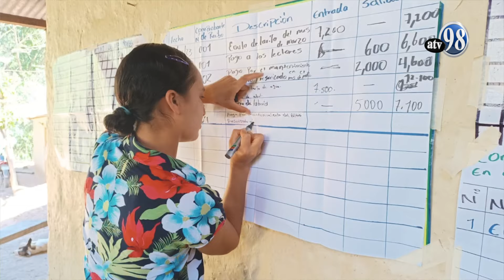Técnica Gestión comunitaria con enfoque de género - Fuentes de Agua